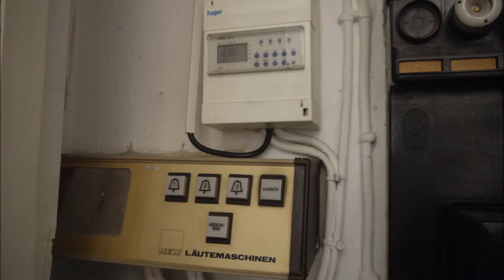Berlin-Britz - Hephathakirche: Glocken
Es läuten die Glocken der evangelischen Hephathakirche in Berlin-Britz.

gis' h' cis'' - Te-Deum-Motiv

Glocke 1
Bronze
gis'
Friedrich Wilhelm Schilling
Heidelberg
1955
550 kg
920 mm
CHRISTUS REX

Glocke 2
Bronze
h'
Petit & Gebr. Edelbrock
Gescher
1959
310 kg
800 mm
CREDO IN UNUM DEUM PRATREM OMNIPOTETEM

Glocke 3
Bronze
cis''
Friedrich Wilhelm Schilling
Heidelberg
1955
210 kg
710 mm

Vielen Dank an Pfarrerin Wehrend für die Aufnahmeerlaubnis, das Sondergeläut und die Turmbesteigung.

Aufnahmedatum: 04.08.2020